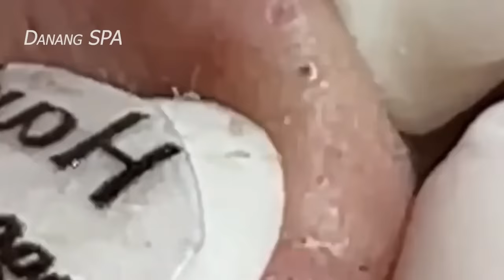𝐂𝐡𝐢𝐥𝐥 𝐘𝐨𝐮𝐫 𝐋𝐢𝐟𝐞 𝐖𝐢𝐭𝐡 𝐋𝐍𝐆 𝐒𝐤𝐢𝐧 𝐂𝐚𝐫𝐞 #168